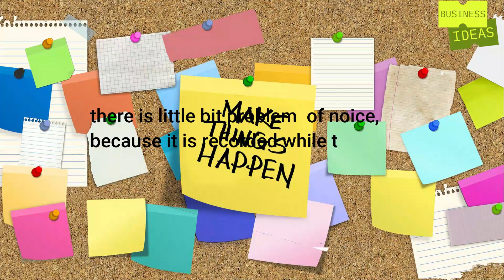ഇതിലും സിംപിൾ വേറൊരു ബിസിനസ്സില്ല | Low-cost business ideas | Rose water repacking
newbusinessideas2023malayalam businessideas2023malayalam smallbuiness2023 ഇതിലും സിംപിൾ വേറൊരു ബിസിനസ്സില്ല | Low-cost business ideas | Rose water repacking

You can just start this business, even with a very low investment. Try it.